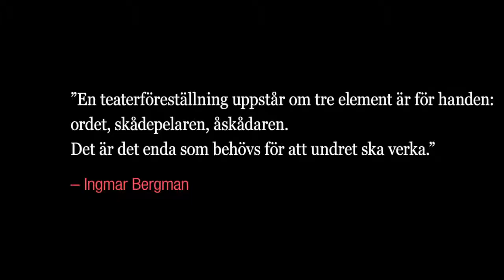Stefan Larsson som Emilie i Fanny och Alexander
Bergman: monologer
Skådespelare från Dramaten framför några av Ingmar Bergmans främsta monologer i en serie filmer för att uppmärksamma jubileumsåret 2018, då Ingmar Bergman skulle ha fyllt 100 år. En film kommer att publiceras varje månad den 14:e.

Producerad av Widebeck Media AB för Stiftelsen Ingmar Bergman och Dramaten.